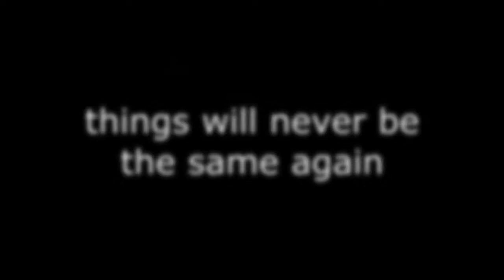Sunday Session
Last day of a three day streak at Lake Belton.
Warm temps and strong winds made for a great weekend.